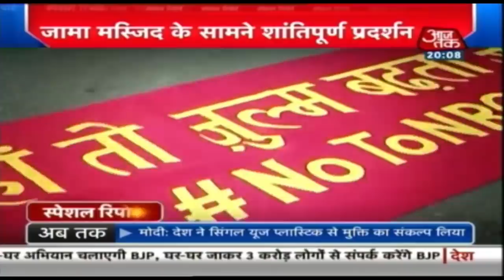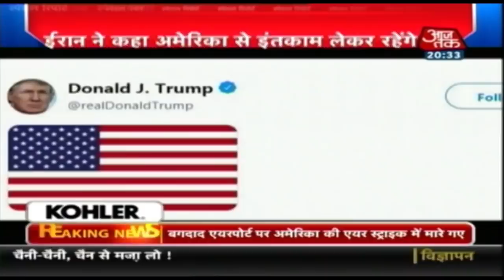Delhi में CAA और NRC का सतरंगी विरोध | Special Report | Jan 3, 2020